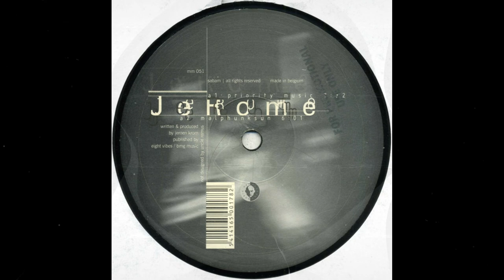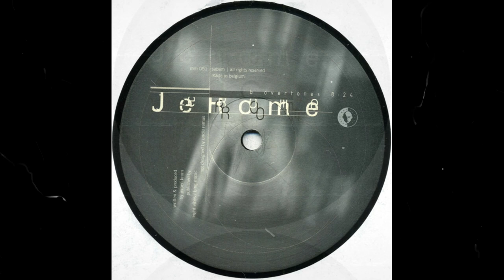Jerome - Overtones (Techno 1999)